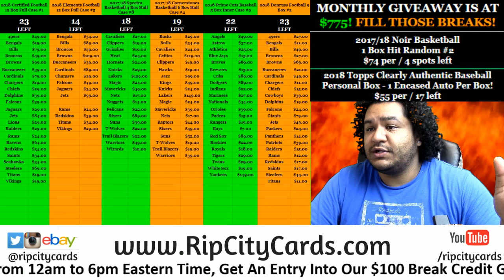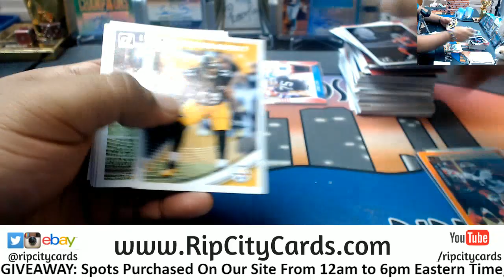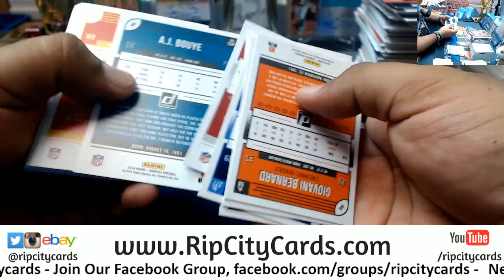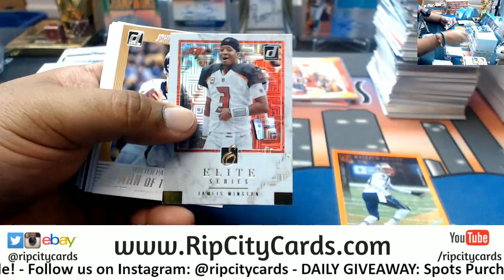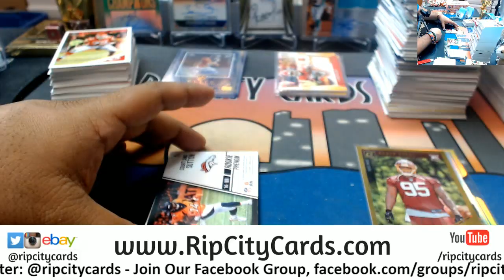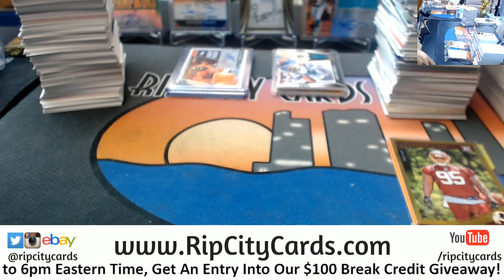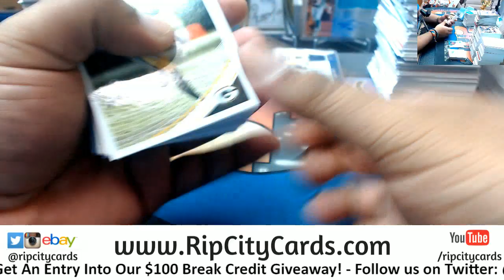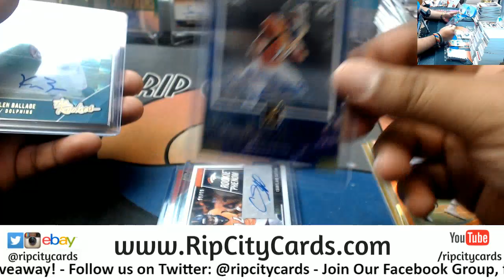2018 Donruss Football 6 Box #1 eBay